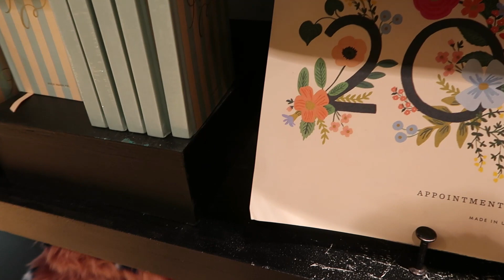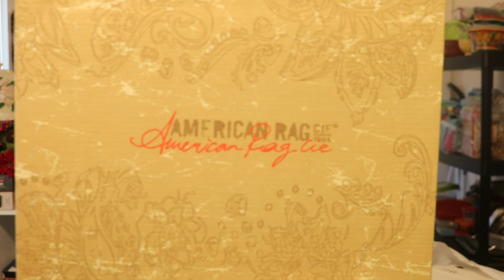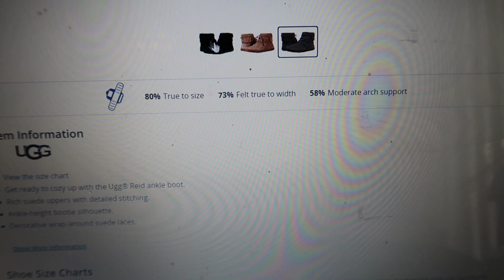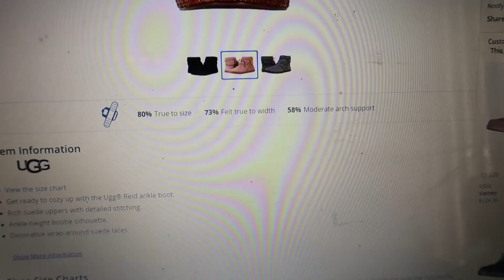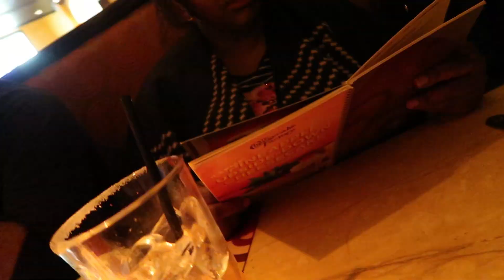Macy's Winter Boot Sale, Walmart Puff Jackets, Target Rain Coat, Winter Haul! Plus, Family Outing!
Hello everyone, welcome back to Journey with Char. So this video is a little late but I just wanted to show you what I got from Macy’s for Christmas and our nice dinner with Cassie at Cheesecake Factory. Happy New Year!!

Sperry Women's Salt Water Rain Boots

Women's Trench Coat

3 Puffer Coats from Walmart